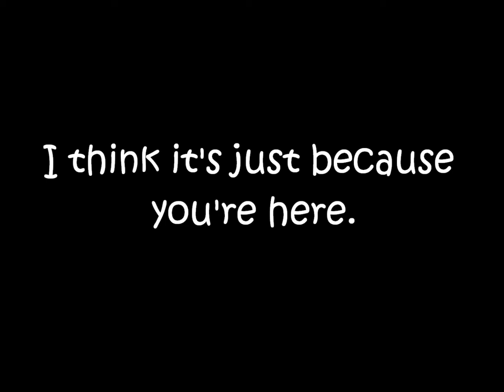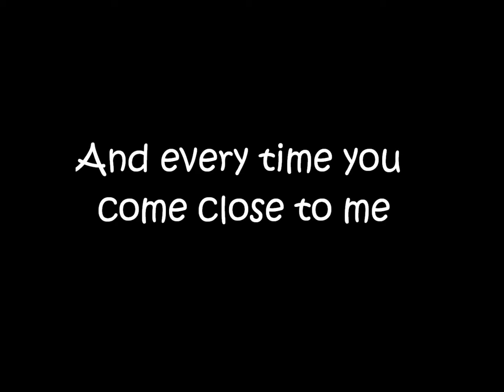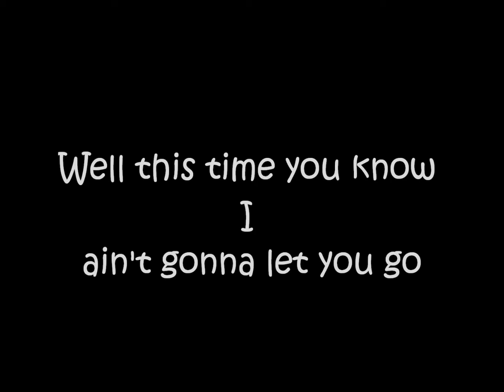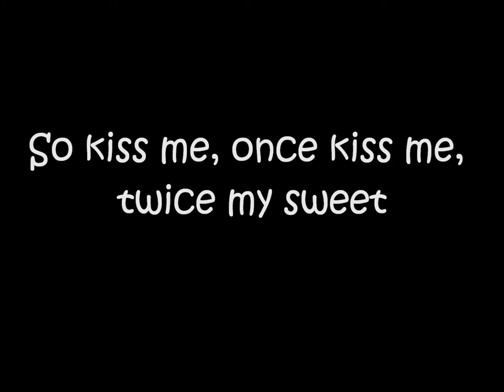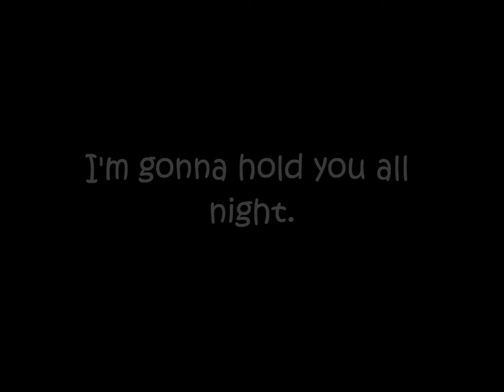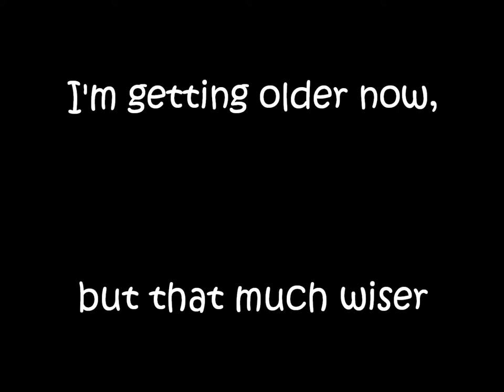Short Notice - Love You All Night Lyrics.wmv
Song made by Short Notice. Randy Fleury, Sterling Fleury, Robert Fleury, Brad Martin. Made in Yorkton, Saskatchewan.